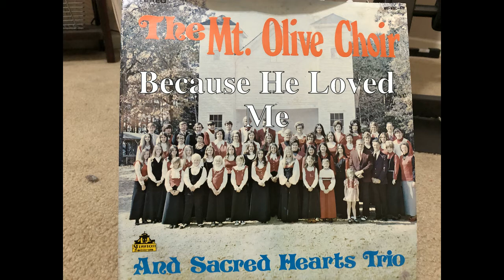12 Because He Loved Me - The Mt. Olive Choir and Sacred Hearts Trio - Vinyl Recording